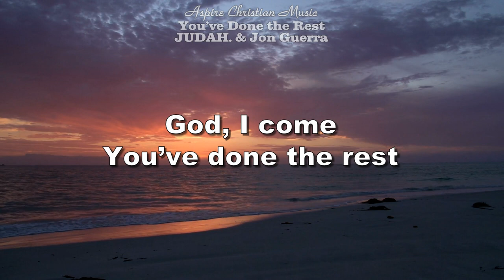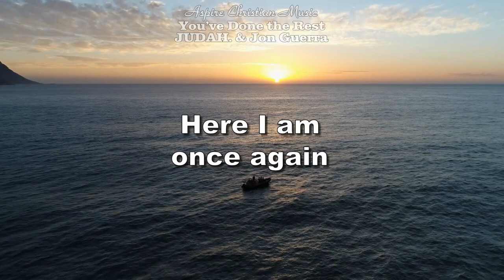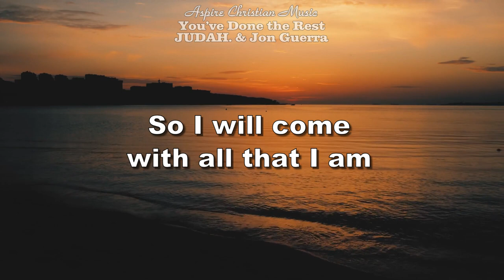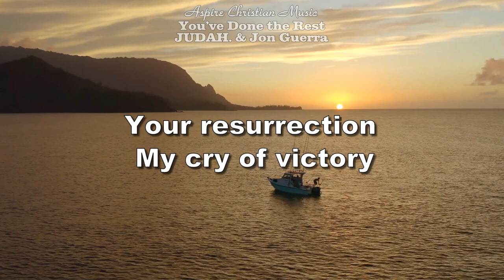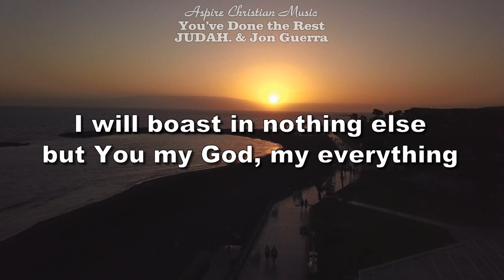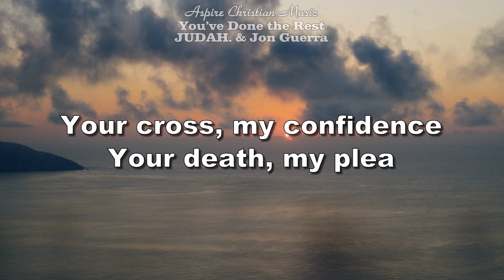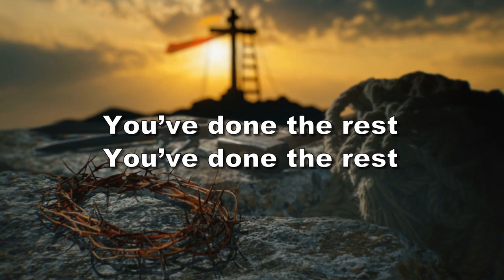You've Done the Rest (Lyrics) - JUDAH and Jon Guerra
I love this new modern worship song called, “You’ve Done the Rest”, a collaboration between JUDAH. & Jon Guerra.

Okay, so try listening to this three times, and then leave a comment about your thoughts.  I sure hope that you like it as much as I do!

The song is a call for all to come to the faith “just as we are”, because Jesus has done the rest!  This song is stunning in so many ways.  Its lyrics reflect the simplicity of the Gospel of faith in Jesus Christ, yet they are also layered with depth of God’s love for us.

The melodies are both gentle and powerful at the same time; you can sense the Spirit of worship in this song.  I have tried to present a video as visually stunning as the lyrics and melodies of this song.  To God be the praise and glory as you worship!

Consider these scriptures as you listen to this song.

“Jesus said to him, "I am the way, and the truth, and the life; no one comes to the Father but through Me.” (John 14:6)

“For God so loved the world, that He gave His only begotten Son, that whoever believes in Him shall not perish, but have eternal life.”  (John 3:16)

“We love because he first loved us.” (1 John 4:19)

If you enjoy the music, please share the song on your Facebook, Instagram, Twitter and other social media accounts.  Also, please support the artists by purchasing their songs through your favorite music store or app.

You’ve Done the Rest
JUDAH. & Jon Guerra

Here I am once again
Falling on Your faithfulness
At the end of all my best
God, I come

Your cross my confidence
Your death my plea
Your resurrection my cry of victory
You thought of everything
There's nothing left
And all I do is come

Remind my heart that it’s okay
Your love is winning over my shame
So I will come with all that I am
To your throne of grace

All I do is come

All my heart
For all my days
I'm holding nothing back from You
I will boast in nothing else
But You my God, my everything

Seal my fate
For You are all I’ll ever need
You are all that I will ever need

Rights to:
JUDAH. & Jon Guerra
Composer: Judah Lee Akers